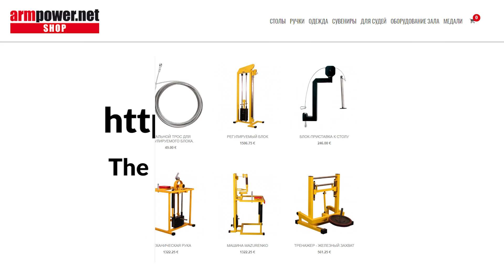Devon Larratt bet for Vitaliy Laletin. People say he is ready to stop HULK Levan Saginashvili